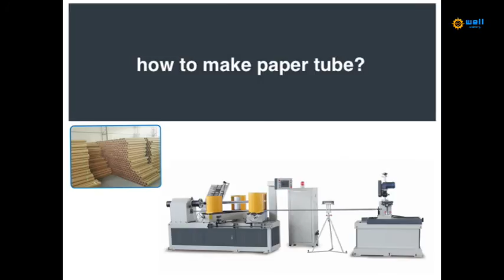China automatic paper core machine manufacturers